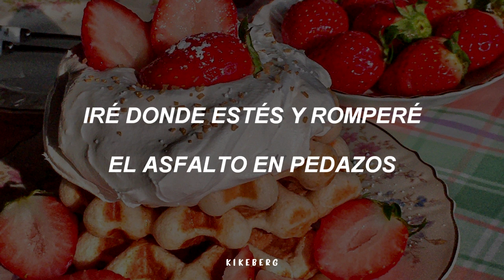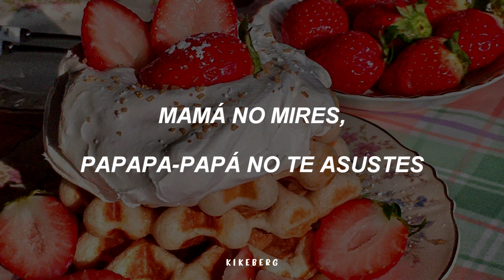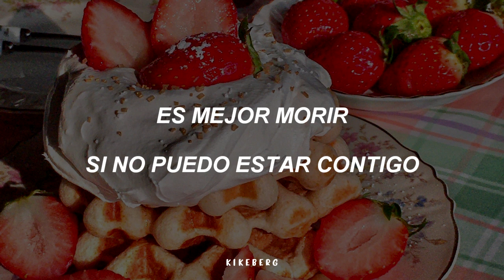Mejores amigas — Alyona Shvets // Sub. Español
✘ Canción: Лучшие подружки
✘ Artista: Алёна Швец
✘ Todos los derechos de la canción son de la autora, esta canción no es mía y no me pertenece.